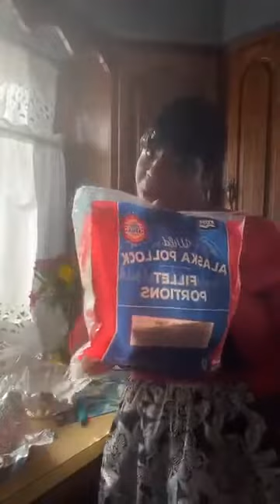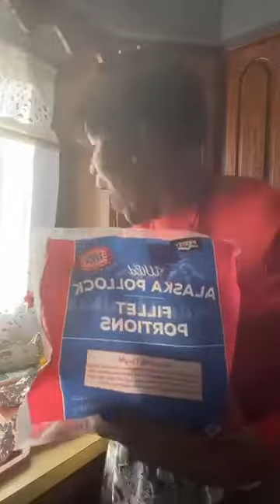Chantele C. Ross Cooking Corner Foil Baked Pollock Parmesan Cheese and Chives